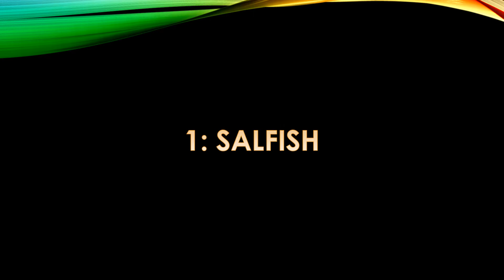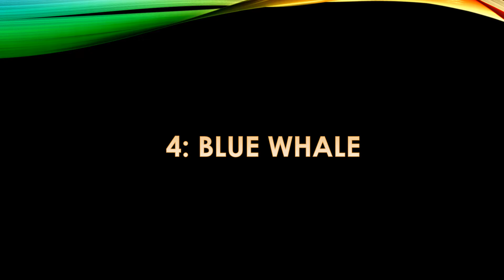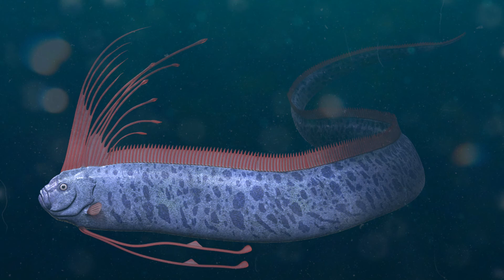TOP LONGEST SEA ANIMALS IN THE WORLD (SPECIAL WARRIOR)